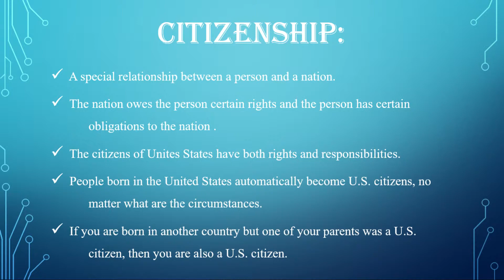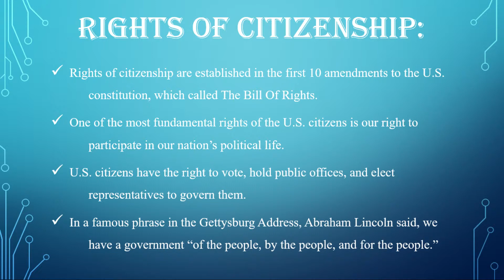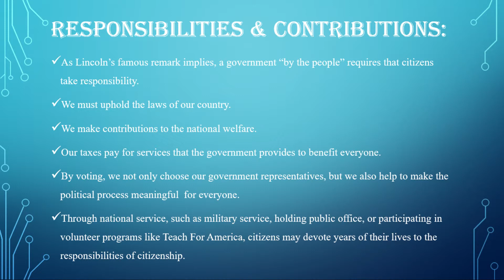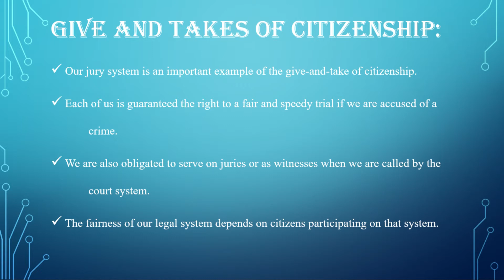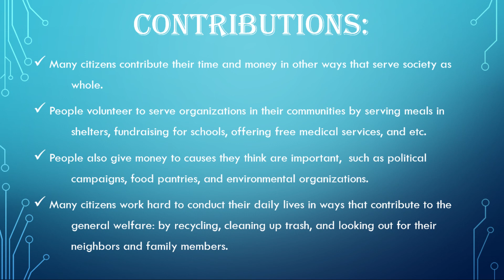Social Studies GED: Unit 3: CIVICS AND GOVERNMENT - Lesson 5: The role of the citizen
In this video, you will know about the Social Studies GED: Unit 3: CIVICS AND GOVERNMENT -  Lesson 5: The role of the citizen

you will also get more informative material on it.